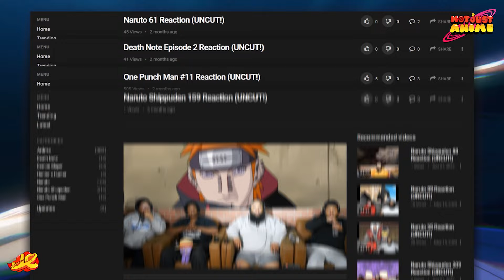RM 'Come back to me' Official MV